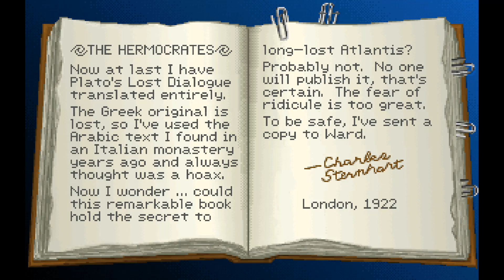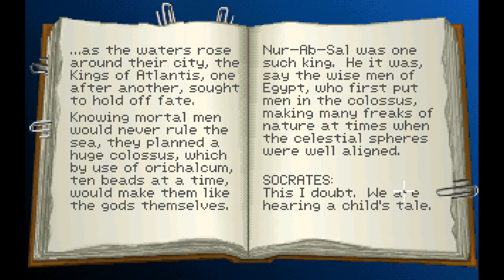Let's play Indiana Jones and the Fate of Atlantis 2 | Decisions Decisions | Owlcaptain plays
Welcome to Indiana Jones and the Fate of Atlantis!  This is a graphic adventure game by Lucasarts for computers released back in 1992.  I originally played it on an Amiga 3000, but was released on a bunch of older computer systems back then. We play as Indiana Jones as he, along with former assistant and now famous psychic Sophia Hapgood, try to beat pre WW2 nazis to finding Atlantis and unlocking its power.  The fate of the world is in the balance as they will use Atlantis's power to disrupt things as we know it!  And it would be runing and taking advantage of an amazing archelogical find!  And Indy wouldn't like that.  Watch as we use teamwork, our wits, and our fists to progres through multiple paths and save the day once and for all.  Or do we give it all up in search of our own power?  Grab your favorite fedora hat and find out!